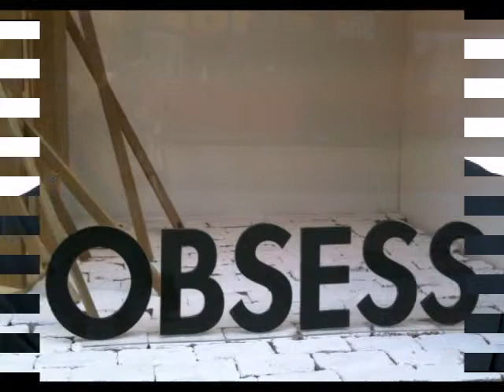Marc Platt: Work In Progress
I'd like to dedicate this song to Michael Hughes, who has reminded me on more than one occasion how fragile life is. Written by Marc Platt. Produced by Lisa Nemzo for the "Blue Collar" EP.